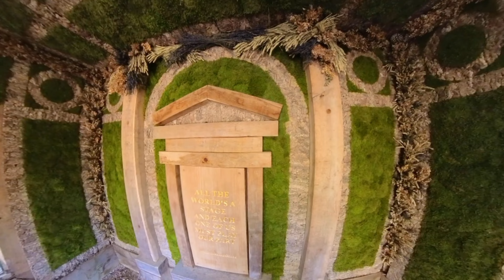Tulip Festival 2024 - Arundel Castle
The festival is regarded as one of the top tulip displays in Europe and is set against the breath-taking backdrop of the Castle.